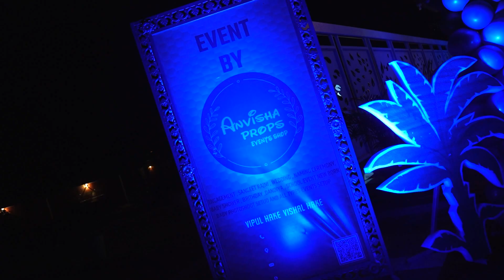Ranveer Birthday Highlight [ Surwase Family ]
Ramesh Shinde Photography